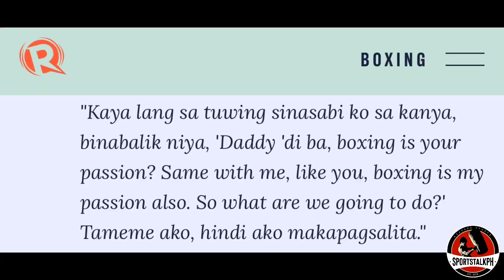Pacquiao NATAMEME sa pag SAGOT sakanya ni Jimuel! | Carl Jammes Martin Latest Sparring!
Manny Pacquiao on Jimuel Pacquiao | Carl Jammes Martin Sparring session | Boxing news & updates!